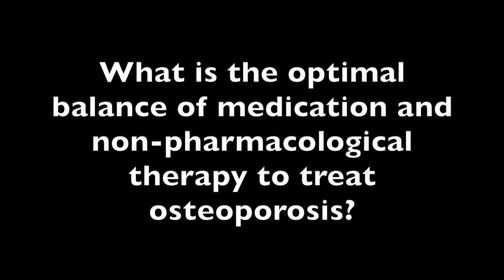Beatrice Edwards, MD: The Best Way to Treat Osteoporosis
A combination of medication, vitamin D, and calcium, as well as physical therapy is necessary to treat osteoporosis.